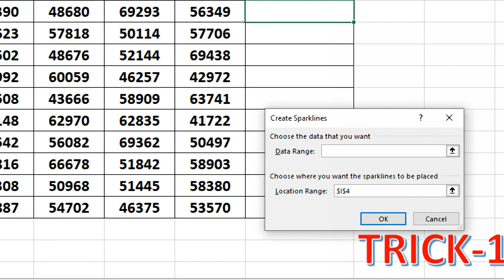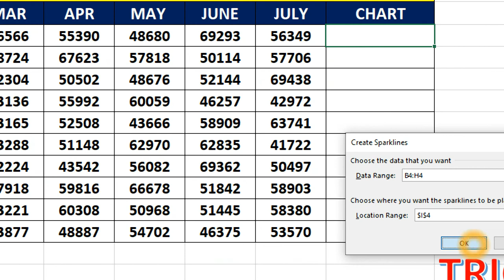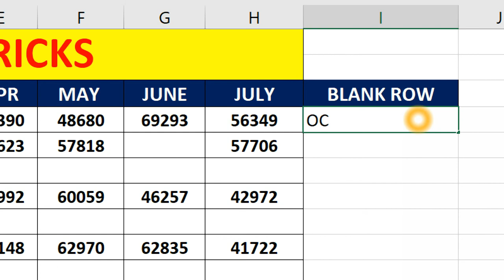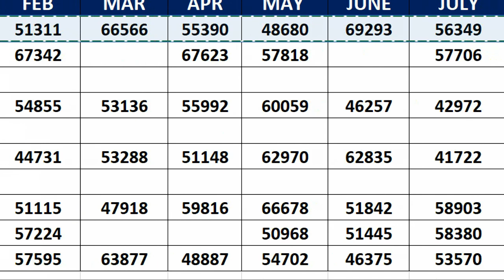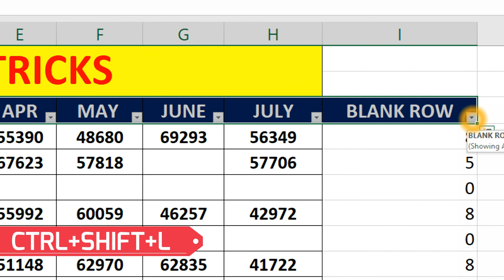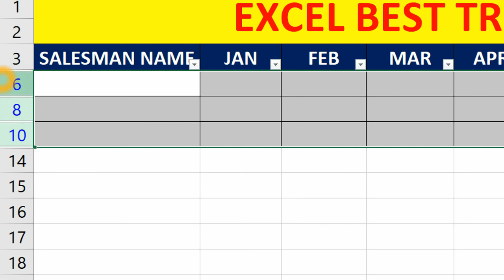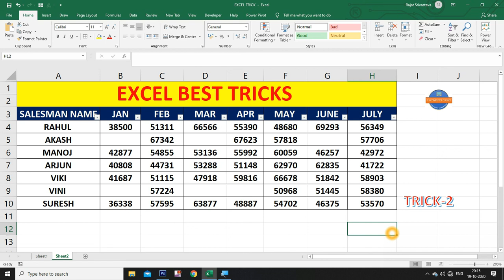Excel Best Tricks | Excel Tricks 2020 | Best Tricks For Every Excel User In Hindi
Hello friends,

Dosto aaj ke video me hum aapko excel ki do tricks ke bare me batyaege . Jo har excel user ko bahut kam aaygi .
In dono tricks ko sikhne ke liye hamra aaj ka video last tak zarror dekhe.